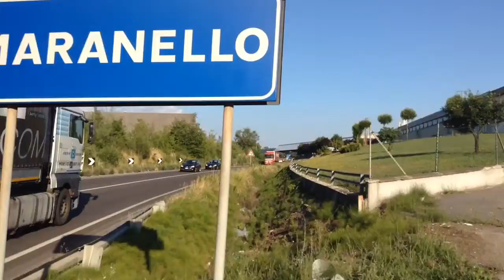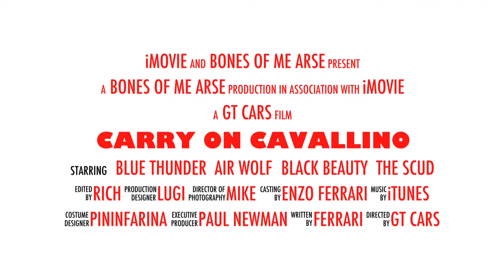Carry on Cavallino - movie trailer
Four ferraris
One road trip